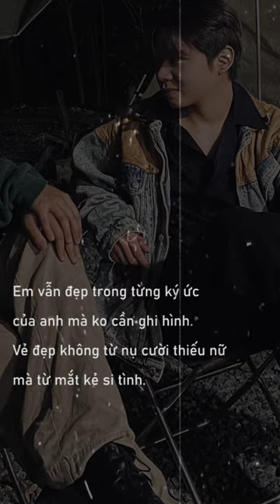em như 1 cơn bão xuất hiện và...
© Bản quyền thuộc về HADES